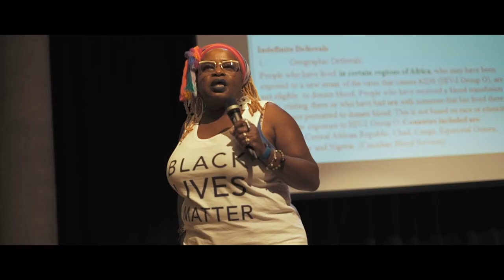Halifax Pride Festival 2018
Because of you, the 2018 Halifax Pride Festival was possible. Video by Mirror Image Media.

Halifax Pride’s aim is an equitable society free from all forms of oppression. Our purpose is to create spaces for persons of diverse sexual and gender identities to come together and flourish.

Halifax Pride is guided by the following principles:
- Community: a sense of belonging and connection.
- Self-expression: being one's true authentic self without fear or judgement.
- Growth: continually unlearning oppressive social constructs and structures to reimagine and rebuild a system that will champion all voices.